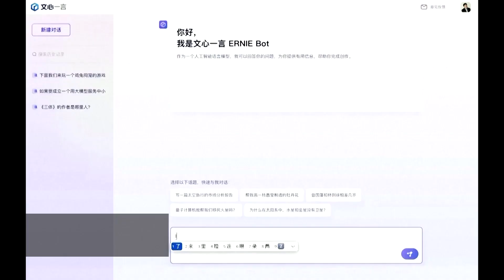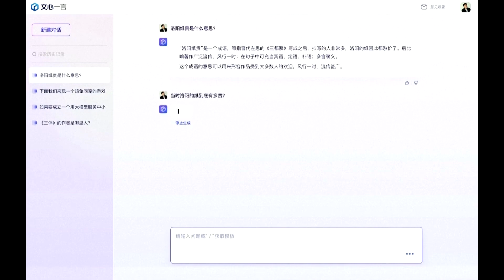LOS USUARIOS CHINOS PRUEBAN LOS EQUIVALENTES LOCALES DE CHATGPT | INTELIGENCIA ARTIFICIAL | BAIDU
Un mes después de que China anunciara sus medidas provisionales para supervisar la inteligencia artificial generativa, el país otorgó la aprobación para el uso público al primer lote de grandes servicios potenciados por modelos lingüísticos.

Somos el primer canal de información tecnológica de Venezuela, con actualizaciones diarias de las noticias más importantes del mundo. Para más información visita